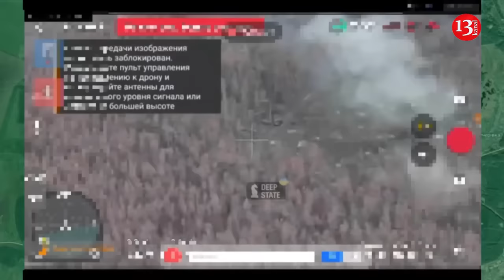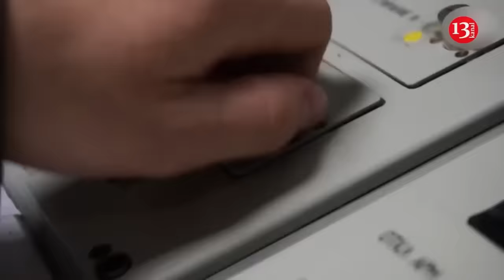The brigade of Russians attacking Kupyansk with 15 equipment, was targeted by artillery and drones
Ukrainian fighters have repelled a large-scale offensive by the occupying Russian army in the direction of the city of Kupyansk in the Kharkiv region. The Ukrainian General Staff reported this. The invaders, advancing with 15 armored combat vehicles, including tanks and armored personnel carriers, moved in two columns from the Liman district. The advancing vehicles became targets of artillery and drones of fighters from the 14th and 116th brigades of the Ukrainian army. As a result, a large number of vehicles, along with paratroopers, were destroyed, and the attack was stopped. According to Ukrainian fighters, some of the soldiers of the occupying army were dressed in Ukrainian army uniforms. The goal was to confuse Ukrainian fighters.